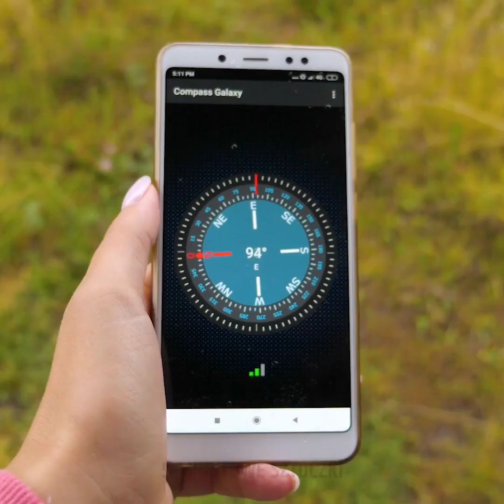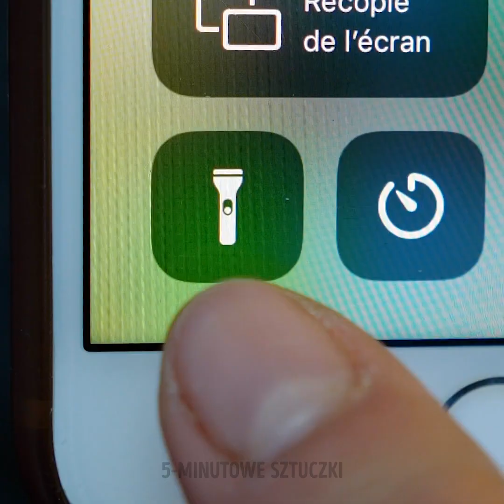27 SPRYTNE HACKI KEMPINGOWE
ZNACZNIKI CZASU:
00:32 Prysznic
05:17 Wodoodporne buty
06:46 Podpałka z wytłaczanki po jajkach
10:34 Sposób na komary
13:02 Zapałki wodoodporne